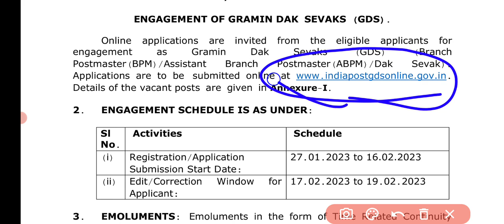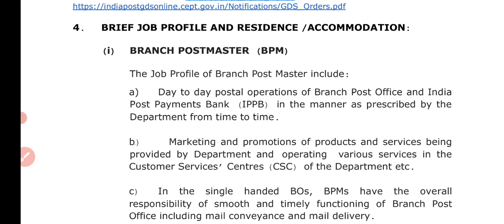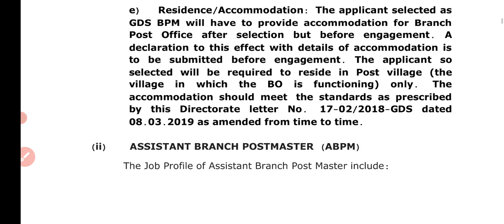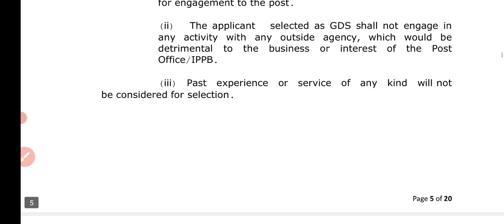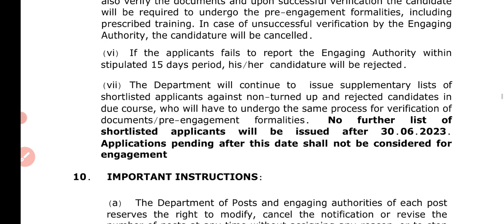ग्रामीण डाक सेवक GDS भर्ती 2023.CKP CITS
ग्रामीण डाक सेवक GDS  भर्ती 2023